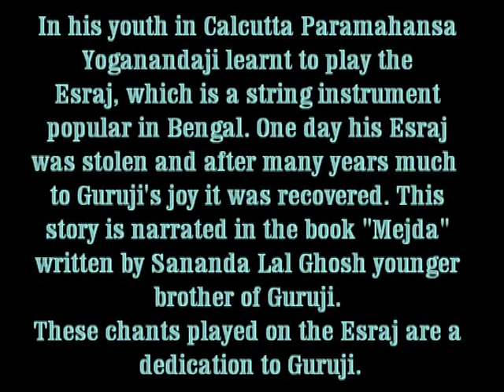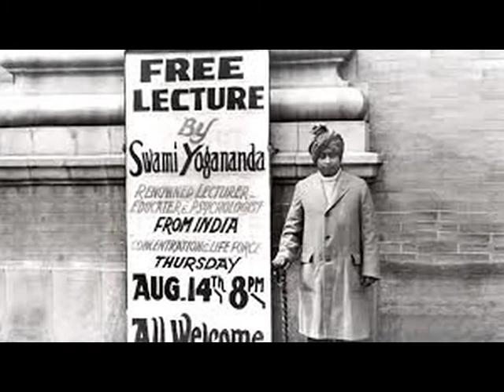From This Sleep, Lord - Iss Nind Se, Prabhu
In his youth in Calcutta, Paramahansa Yogananda ji learnt to play the Esraj, which is a string instrument popular in Bengal. One day his Esraj was stolen and after many years much to Guruji's joy it was recovered. This story is narrated in the book 'Mejda' written by Sananda Lal Ghosh, younger brother of Guruji.

These chants played on the Esraj are a dedication to Guruji in this Centennial year of YSSI.